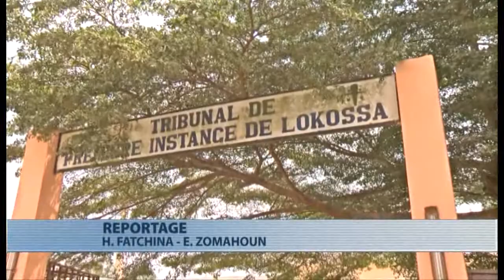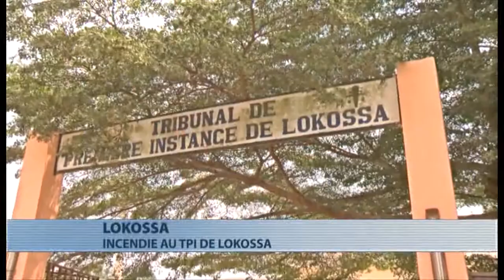Lokossa : un climatiseur source d'incendie au Tpi